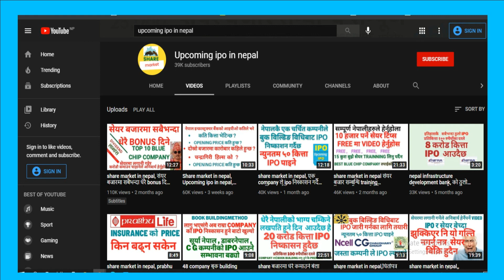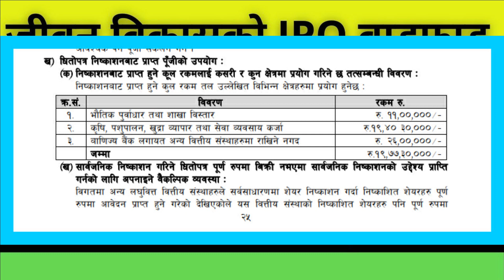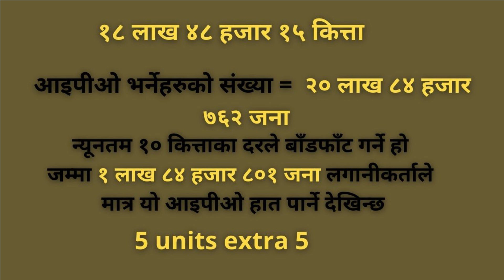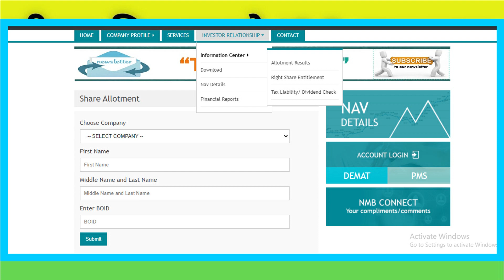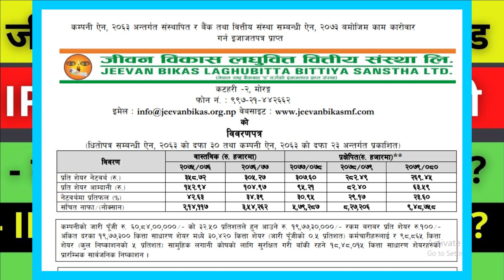एसरी IPO बाडफाड भयो,🔥| छिटो Result यसरी हेर्नुस् ,🔥| , jeevan bikas laghubitta ipo result🔥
IPO बाडफाड भयो Result यसरी हेर्नुस्
| jeevan bikas laghubitta ipo result | ipo result kasari herne

Share_Market_In_Nepal,जीबन बिकाश को IPO बाडफाड ,

Detailed IPO Analysis | Manakamana Smart Laghubitta को IPO सम्बन्धी सम्पूर्ण जानकारी ,|